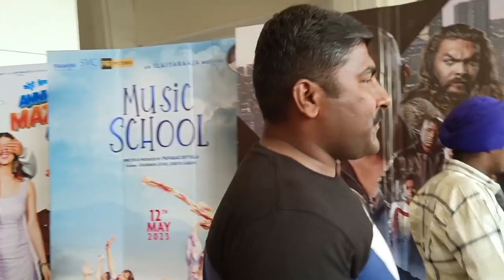Ponniyin Selvan 2 Public Review | ps2 Public Reaction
Ponniyin Selvan 2 Public Review | ps2 Public Reaction | ps2 Public Review | ps2 ps2 ps2movie | Punjabi Thikana

ps2,
ps2 review,
ps2 public review,
ps2  public reaction,
ps2 public response,
ps2 review,
ps2 public review,
ps2 public reaction,
ps2 public response,
ps2 public talk,
ps2 honest public review,
ps2 true public review,
ps2 hit or flop,
ps2 first day public review,
ps2 honest review,
movie review of ps2,
ps2 vs ps1,
Ponniyin Selvan 2 movie review,

PS2 - Ponniyin Selvan 2 | 28 Apr 2023 | Mani Ratnam | AR Rahman | Subaskaran | Lyca Productions

ps2 review, ps2 reaction, ps2 response, ps2 talk, ps2, ps2 public review, ps2 public reaction, ps2 response, ps2 talk

Ponniyin Selvan 2 review, Ponniyin Selvan 2 reaction, Ponniyin Selvan 2 response, Ponniyin Selvan 2 talk, Ponniyin Selvan 2 trailer, Ponniyin Selvan 2 public review, Ponniyin Selvan 2 public reaction, Ponniyin Selvan 2 response, Ponniyin Selvan 2 talk,

Ponniyin Selvan 2 review, Ponniyin Selvan 2 public review, Ponniyin Selvan 2 public reaction, Ponniyin Selvan 2 public talk, Ponniyin Selvan 2 public response

Ponniyin Selvan 1 vs Ponniyin Selvan 2, ps1 vs ps2,

ps2 movie,
ps2 movie review,
ps2 movie public review,
ps2 movie public reaction,
ps2 movie public response,
ps2 movie public talk,
ps2 public review,
ps2 public reaction,
ps2 public response,
ps2 public talk,
ps2 movie honest review,
ps2 1st day 1st show review,
ps2 first show public review,
ps2 review public today,